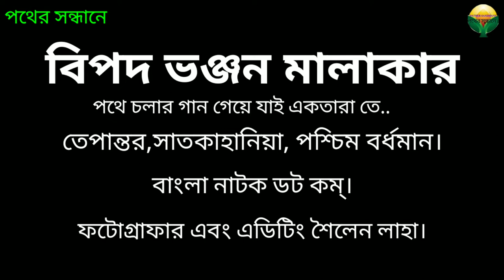উদাস বাউল//পথে চলার গান গেয়ে যাই একতারাতে//বিপদ ভঞ্জন মালাকার//